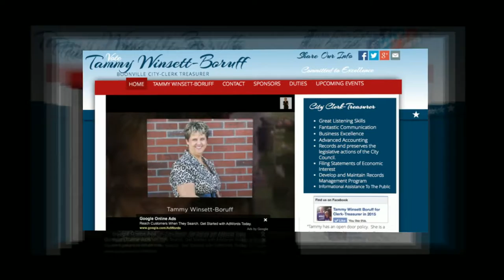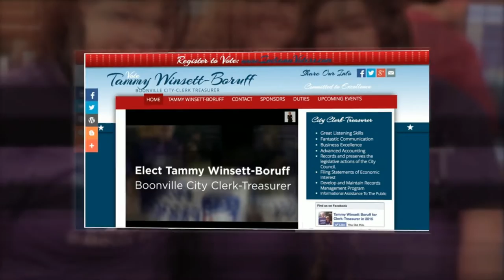Tammy For City Clerk Treasurer